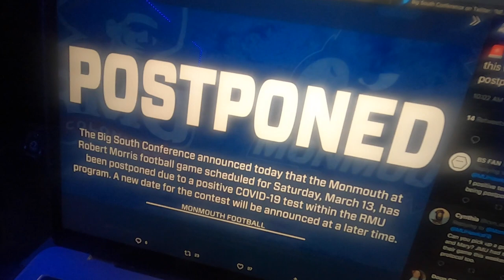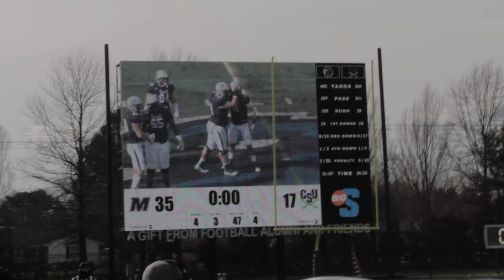Division 1 Athlete Monmouth Football DeJaun Cooper Day in A Life Vlog Series Ep.2 vs Charleston S.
Division 1 Athlete Monmouth Football DeJaun Cooper takes you into a series of his daily life being a student-athlete.

Roddy Richh - Intro
NBA YoungBoy & Lil Uzi - What You Know
Lil Durk & King Von - Still Trappin
Roddy Richh - Outro